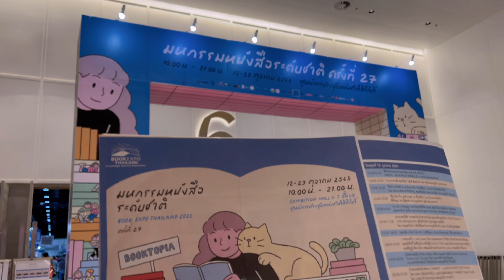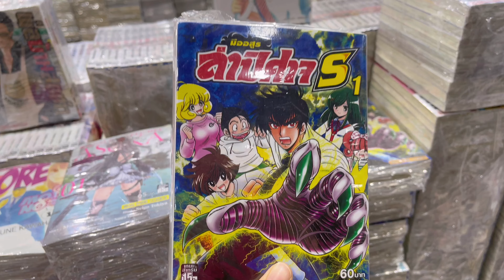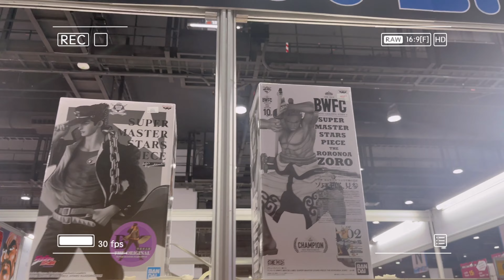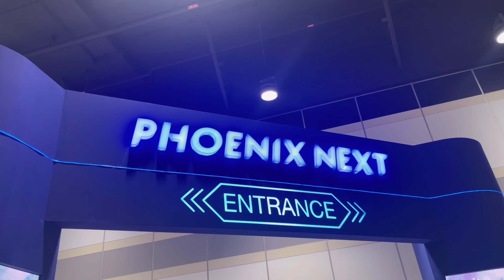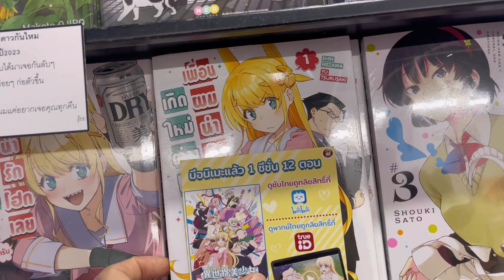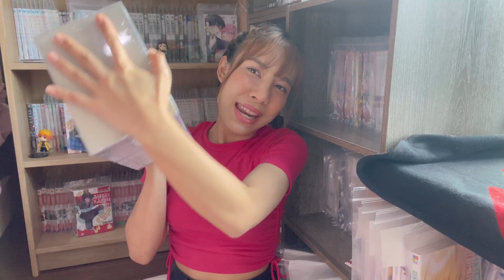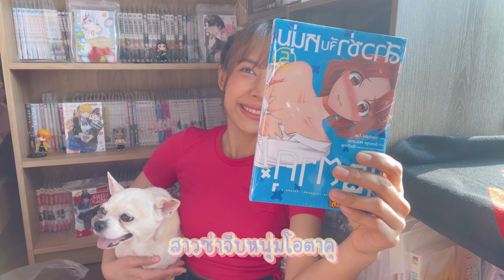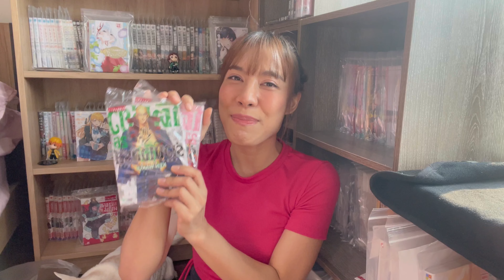Book expo Vlog 📚งานหนังสือระดับชาติที่ศูนย์ประชุมแห่งชาติสิริกิติ์วันแรก, คลิปนี้มีแจก (Giveaway!)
Hello everyone !! 💖
    วันนี้เราจะพามาดูกันว่าบรรยากาศในงานหนังสือระดับชาติที่ศูนย์ประชุมแห่งชาติสิริกิติ์วันแรกเป็นยังไง แล้วเราได้อะไรมาบ้าง ~ คลิปนี้เป็นคลิปเเรกงานหนังสือครั้งแรกของเราเลย บอกเลยว่าสนุกมาก แม้ว่าคนจะเยอะก็ตาม อาจจะไม่ได้คิวต่อแถวของสำนักพิมพ์ต่างๆ แต่ก็ถือว่าเราได้เล่มและของที่ต้องการ ได้ชมบรรยากาศภายในงาน